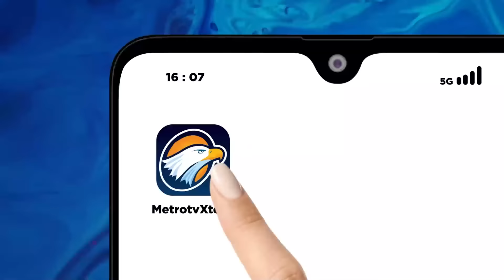Mahfud MD Tanggapi Putusan MK soal Syarat Pencalonan Pilkada - [Headline News]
MetroTV, Mantan Menko Polhukam, Mahfud MD menganggap putusan MK sangat demokratis. Menurut Mahfud hal ini lebih baik jika pilkada Jakarta harus disandingkan dengan kotak kosong ataupun calon boneka. KPU pun diminta untuk mengikuti putusan tersebut.